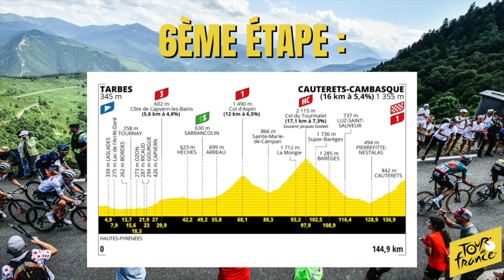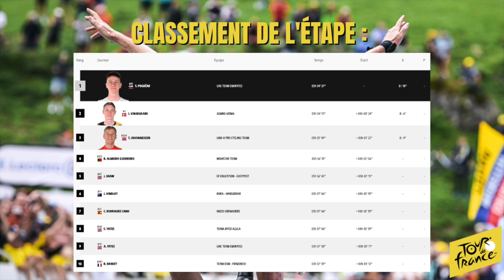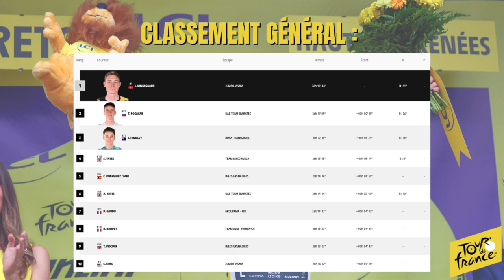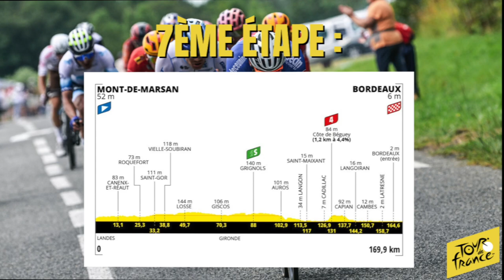Le Tour de France 2023 : Le Débrief de la 6ème Étape